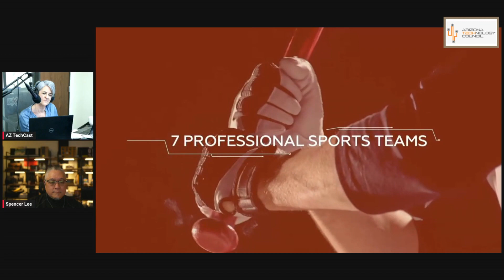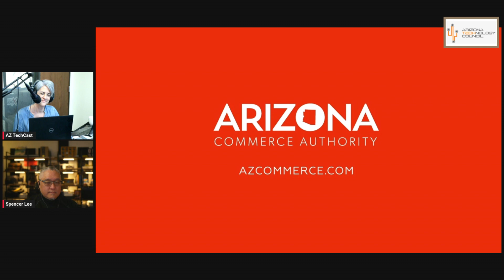February 2024 TechCast | AI-Powered Marketing: Ethics, Efficiency and Innovation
The latest episode of AZ TechCast hosted by Steve Zylstra and Karen Nowicki, explores AI’s impact on marketing with guests Stephen Carradini from Arizona State University, Renee Yeager from Yeager Marketing, and Spencer Lee from Intero Digital, emphasizing ethical considerations and regulatory challenges. Spencer  and Stephen predict significant changes in digital marketing strategies and job opportunities due to AI in the next 5-7 years. The conversation underscores the need for businesses to navigate ethical and legal complexities while embracing AI’s transformative potential in marketing.

The episode concludes by highlighting AI’s improvements in data analysis, content creation, and curation speed, leading to labor savings and increased client satisfaction. Spencer stresses the importance of integrating AI to enhance productivity, while Renee discusses challenges like skill development and privacy concerns. Stephen and Steve Zylstra predict significant changes in marketing strategies and job opportunities, emphasizing the importance of staying informed and adaptable in the evolving AI landscape.

In this series, significant attention is devoted to the ethical handling of data and the myriad of legal challenges that arise with the implementation of AI in marketing. The discussion delves into the complexities of data privacy and the security measures necessary to protect sensitive information in a digital landscape increasingly dominated by AI. Furthermore, the conversation addresses the pressing legal issues surrounding the use of copyrighted materials in training AI models. This conversation underscores the critical need for marketers to navigate copyright laws carefully, especially as AI technologies capable of generating content from vast datasets become more prevalent. These aspects highlight the evolving regulatory landscape and the imperative for businesses to stay informed and compliant as they integrate AI into their marketing strategies.

Discover actionable tips for integrating AI into your marketing efforts by listening to this episode:

Are you looking for technology networking events? Visit the Arizona Technology Council's Phoenix, AZ Networking & Tech Events

Become a member of the Arizona Technology Council today!

Beginning of Transcript:
AZTechCast is dedicated to covering innovation and technology in Arizona and beyond. Broadcasted monthly, AZTechCast invites leading experts to have real conversations about what is happening in the tech sector across the state of Arizona. From regional news to innovative startup companies and emerging technologies, AZTechCast covers the critical issues and economic trends propelling the state's growing tech ecosystem.

Karen Nowicki: Hello and welcome! We are looking forward to this conversation today. In this episode of AZ TechCast, we dive into the dynamic intersection of artificial intelligence and marketing. As AI continues to evolve, marketers face both exciting opportunities and daunting challenges. We explore advances in AI technology, from enhanced predictive analytics to hyper-personalized content generation. Marketers must navigate the complex terrain of protecting intellectual property while harnessing the potential of AI-driven creativity. AZ TechCast is dedicated to covering innovation and technology in Arizona and beyond. So, please help me in giving a warm welcome to today's featured guests. We have Stephen Carradini, assistant professor of technical communication at Arizona State University. Welcome to the studio.

Stephen Carradini: Thank you. Happy to be here...